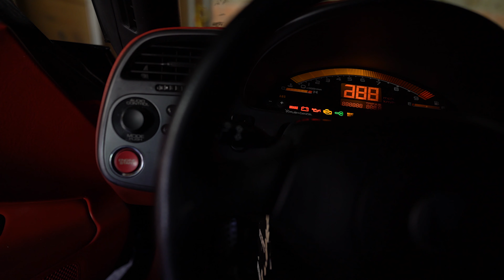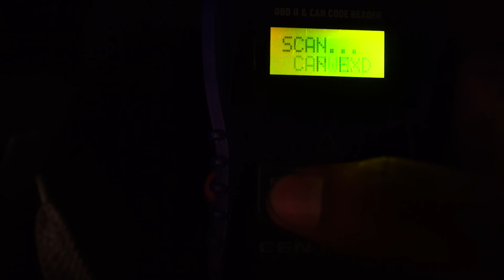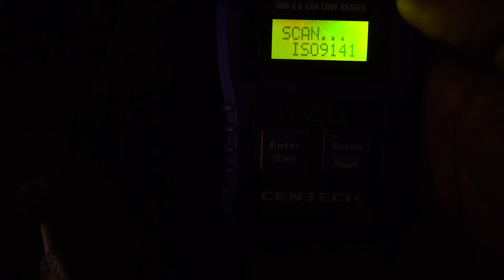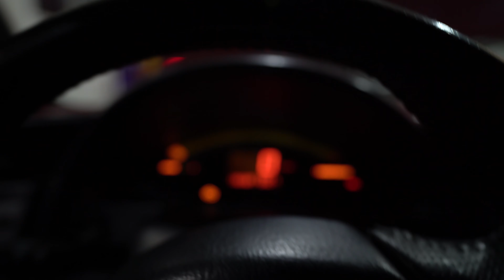This S2000 give me a run for my money!